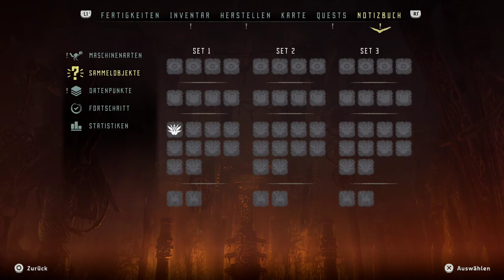Banditenlager infiltrieren - Horizon Zero Dawn (Let's Play/Deutsch/1080p) Part 9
DufterTyp unterstützen und Spiel kaufen:
Horizon - Zero Dawn ist ein Mix aus Monster Hunter, Tomb Raider, Assasins Creed und diversen Rollenspiel-Elementen, wodurch in einer riesigen Open-World ein sehr hübsch gestalltetes Postapokalyptisches Action-Adventure kreiert wird.
Die Menschen leben in dieser Welt wieder in Stämmen. Die dominante Spezies sind Maschinen, welche die Fauna ersetzt haben. Mit eigenen Regeln und Sitten zählt wieder das Gesetz des Stärkeren.
Man spielt ein Mädchen names Aloy, welches von dem Nora-Stamm schon als Kleinkind ausgestossen wurde. Aber wieso sollte jemand ein Baby ausstoßen?
Als junge Erwachsene stellt sie sich der großen Prüfung um endlich dem Stamm der Nora zuzugehören, aber ein hinterlistiger Angriff macht aus der Prüfung ein Massaker. Die Angreifer haben es auf Aloy abgesehen - aber warum?! Ein ausgestoßenes Mädchen als Ziel unbekannter?
Kommt mit in einer fabelhaften Welt voller Rätsel, Entdeckungen, Mystik, und Hightech und löst mit mir die spannende Frage: Was ist Zero Dawn?
Erneut freue ich mich, euch dieses Projekt vorzustellen!
Vielen Dank für's Zuschauen!
Viel Spaß bei Horizon Zero Dawn